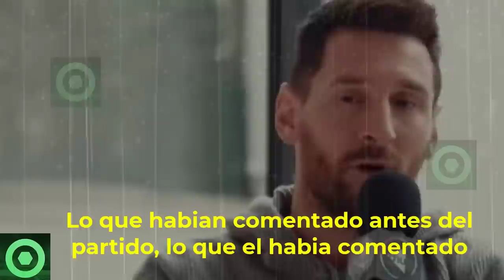🚫¡𝗕𝟬𝟬𝗠!!🚫 𝗖𝗿𝗮𝗰𝗸𝘀 𝗗𝗲𝗹 PSG 𝗘𝗡𝗙𝗨𝗥𝗘𝗖3𝗡 𝗖𝗼𝗻𝘁𝗿𝗮 LEO MESSI 𝗬 GALTIER 🔴 SERGIO RAMOS 𝗟𝗮 𝗟𝗶́𝗮 𝗖𝗼𝗻 MESSI 🟥